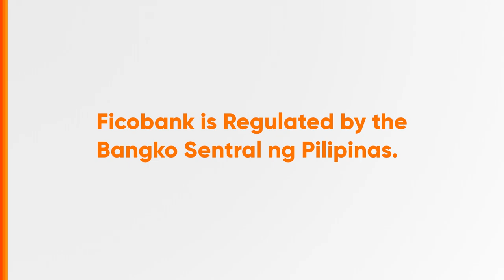FICOBank Savings Account Radio Ad 2022-2023 34s (Northern and Central Luzon)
Ito po ang 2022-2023 Radio Ad ng FICOBank Savings Account.

Ang mga deposits ay insured ng PDIC hangang P500,000 kada depositor.
Ang FICOBank ay isang Provincial Rural Bank ng Isabela at Regulated ito ng Bangko Sentral ng Pilipinas.

DRPS Two 4547: FICOBank Savings Account Radio Ad 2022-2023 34s (Northern and Central Luzon)